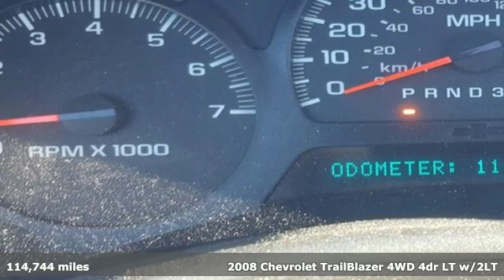Used 2008 Chevrolet TrailBlazer WISCONSIN, WI X907XXA - SOLD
Year: 2008
Make: Chevrolet
Model: TrailBlazer
Trim: LT w/2LT
Engine: 4.2L 6 cyls
Transmission: Automatic 4-Speed
Color: Black Granite Metallic
Mileage: 114744
Stock #: X907XXA
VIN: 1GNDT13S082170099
Black 2008 Chevrolet TrailBlazer LT 4WD. Odometer is 34664 miles below market average!brThree dealerships two locations one goal to be your dealer! At Sheboygan Chevrolet Chrysler we walk it with pride! Our Sales personnel are non-commissioned which means we pay their wages not you! If you are looking for a Green Bay GMC Buick Chevrolet or Cadillac dealer we're a short drive away in Sheboygan. We are located on S. Business Drive in the South part of town in Sheboygan Wisconsin. We have a huge selection of GM vehicles for you to choose from. Our dealership is open 6 days a week as well as our parts and service departments. Check out our hours and directions page then make the drive to Sheboygan Chevrolet Buick GMC Cadillac. You'll see why our Green Bay Cadillac Chevrolet GMC and Buick customers keep coming back to our dealership.brAwards:br * 2008 KBB.com Brand Image Awards

Address:
3400 South Business Drive